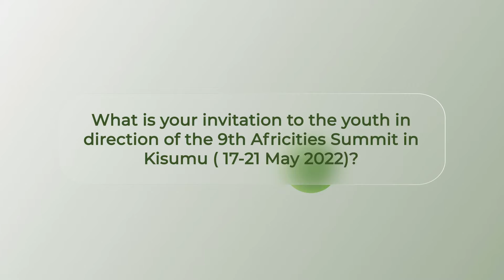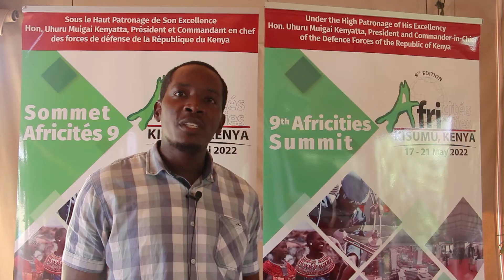RDV at Africities 9 with John Juma, County Government of Kisumu